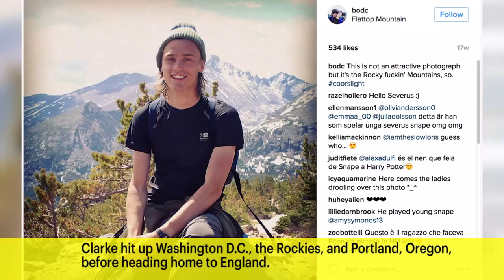Harry Potter: Young Professor Severus Snape Actor All Grown Up | News Flash | Entertainment Weekly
Harry Potter and the Deathly Hallows - Part 2's' young Professor Severus Snape actor Benedict Clarke shows us his recent travels and how much the actor has changed on Instagram.